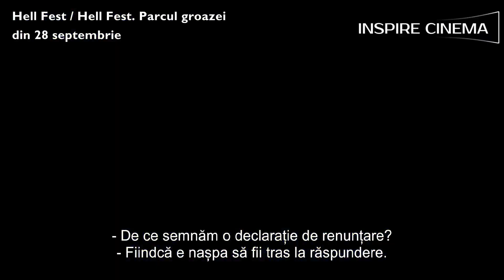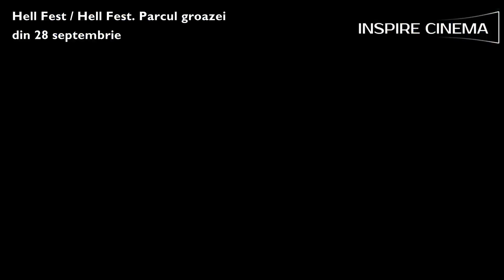Hell Fest / Hell Fest. Parcul groazei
Un criminal mascat transformă un parc de distracţii cu tematică horror în propriul teren de joacă, vânând un grup de prieteni şi făcându-i pe ceilalţi vizitatori să creadă că teroarea lor face parte din spectacol.